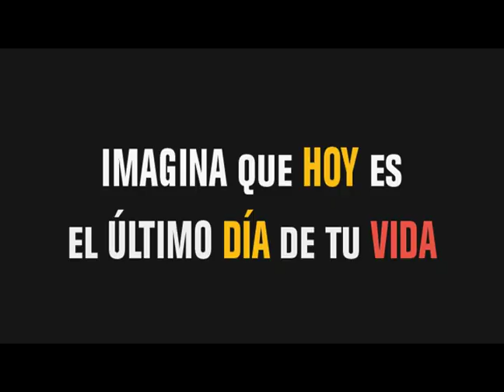Enemigos Intimos Trailer Oficial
(2008)
- Genero: Drama
- Director: Fernando Sariñana
- Actores/Actrices Principales: Blanca Sánchez y Giovanna Zacarías

Sinopsis:

Un próspero profesionista que reconsidera su visión de la vida cuando le encuentran un tumor, una adolescente que por vivir una crisis de salud en secreto decide alejar a su novio, una joven que descubre que está embarazada de su amante tras un año de relación, una mujer que no acepta el envejecimiento de su cuerpo ni el abandono de su esposo por otra mujer más joven, una enfermera muda con una relación amorosa sin futuro y una madre diabética, un escritor que tras su exitoso debut no encuentra la inspiración para volver a escribir y se hunde en sus temores y un niño autista cuya única conexión con el exterior es un avión de juguete, entrelazan una historia llena de humanidad, desarrollada en medio de una ciudad que se desmorona igual que sus vidas.